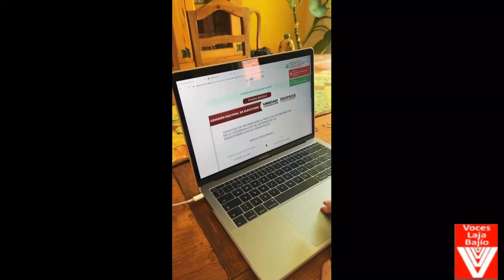SE REGISTRA COMO ASPIRANTE A LA COORDINACIÓN DE LOS COMITÉS DE DEFENSA DE LA 4T EN GUANAJUATO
La senadora Antares Vázquez